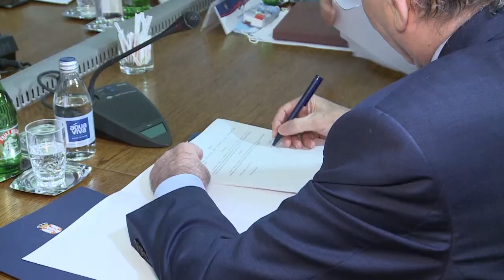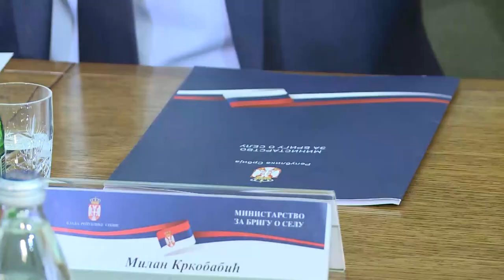MINIBUSEVI ZA TRI OPŠTINE U PIROTSKOM OKRUGU 08122021